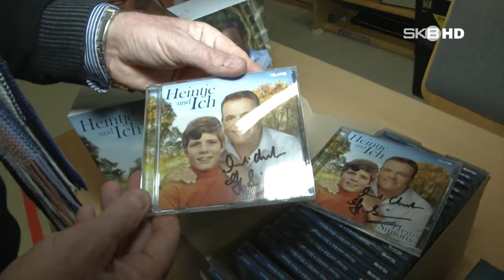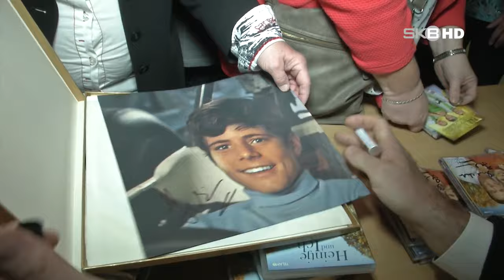Plattenmillionär Hein Simons // Das macht der Kinderstar Heintje heute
Heintje verzauberte in den 60er Jahren mit seiner bezaubernden Stimme die  Nation. Aber was macht der damalige Kinderstar heute? Der Plattenmillionär Hein Simons hat sich musikalisch wieder ins Rampenlicht gesungen. Sein Album „Heintje und Ich“ zeigt, dass er immer noch eine außergewöhnliche Stimme hat. Er singt dabei im Duett mit seinem jüngeren Selbst. Ein musikalisches Highlight für jeden Schlager-Fan.

© Michael Bergemann // 2017